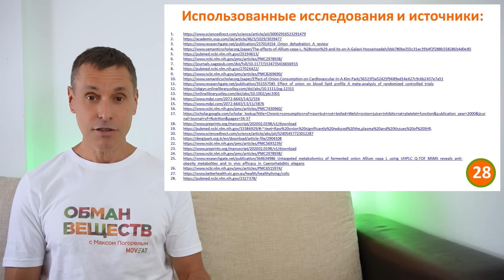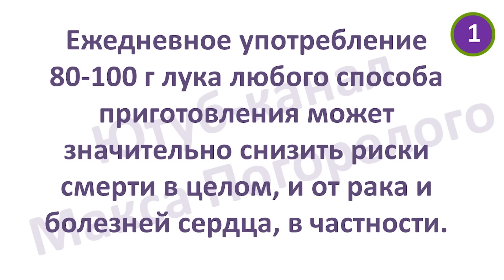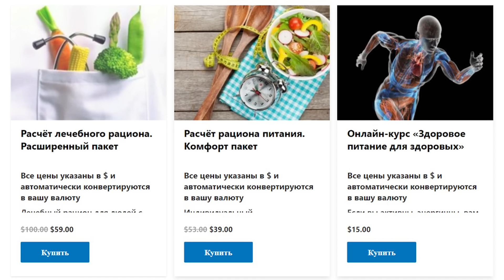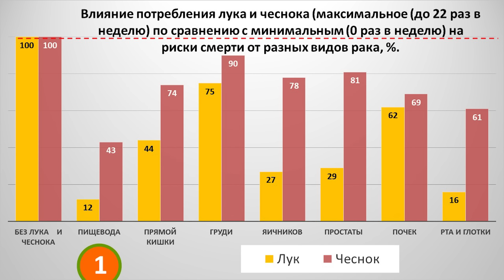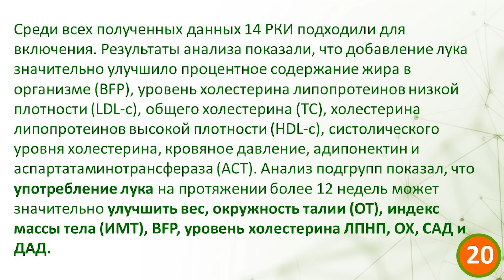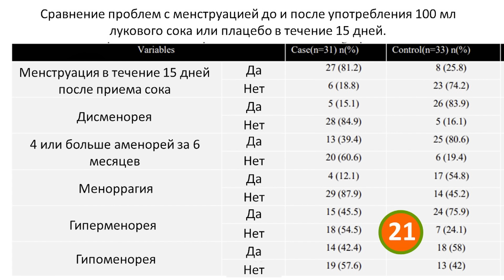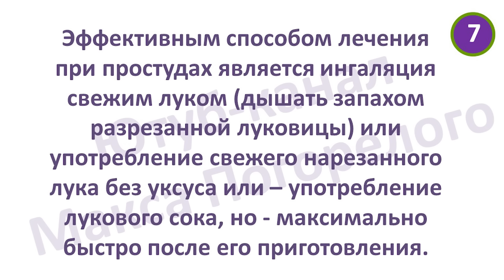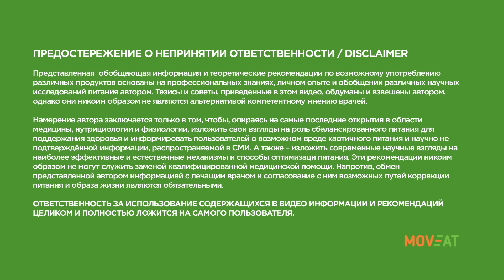8 болезней: удивительная СУПЕРсила ЛУКА и РЕАЛЬНЫЙ вред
«Лук – от семи недуг» гласит поговорка и ошибается! Научно доказано влияние лука на 8 болезней: рак, болезни сердца, повышенные давление, сахар крови и холестерин, загущение крови, снижение плотности костей (остеопороз), нарушение менструального цикла и – обычные простуды.
Но чтобы сделать лук лекарством нужно соблюсти 3 параметра: дозировку, то, как именно вы лук приготовите и то, как долго будете употреблять. И если количество и время приёма могут сделать лук полезным или бесполезным, то неправильный способ приготовления делает лук вредным огромному количеству людей.
В сегодняшнем видео мы разберемся с этим всем и попутно выясним, что полезнее для здоровья – лук или чеснок и какой лук лучше – желтый или красный, можно ли его есть беременным и кормящим мамам и как быть с изжогой.

С уважением,
Макс Погорелый

Тайм-коды:
00:01 О чем это видео
01:37 Научные исследования
02:43 Лук и рак
04:20 Болезни сердца
05:23 Нарушения обмена веществ
06:32 Сахар в крови
09:51 Лук и холестерин
10:25 Заказ курсов
10:35 Патреон
13:06 Рацион
13:27 Красный или желтый лук?
15:05 Лук или чеснок, что полезнее?
18:03 Загущение крови
20:33 Лук и давление
23:04 Лук и кости (остеопороз)
25:17 Лук и менструальный цикл
27:11 Тест питания
27:37 Лук и простуды
29:50 Лук под носок
31:17 Как убрать запах
32:04 Лук с уксусом
33:28 Квашеный лук
34:23 Лук кормящим и беременным
35:21 Лук и изжоги
36:01 Телеграм-канал